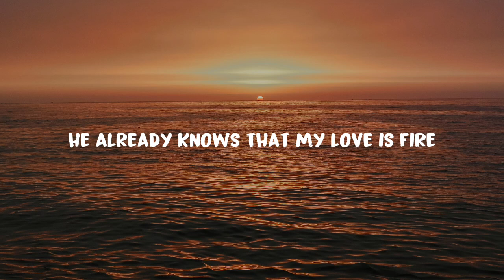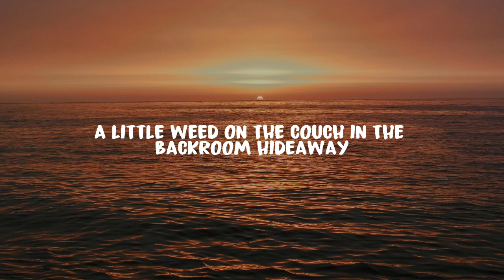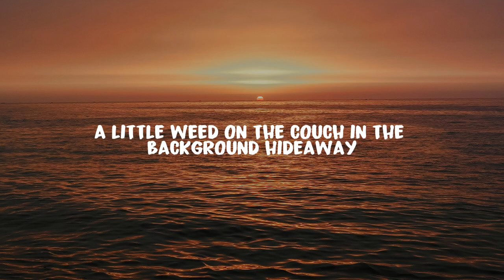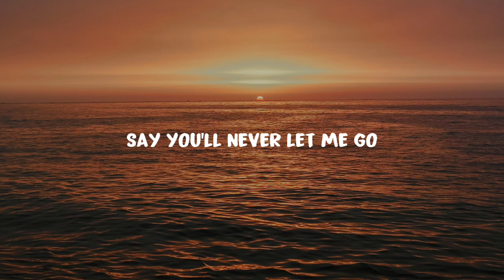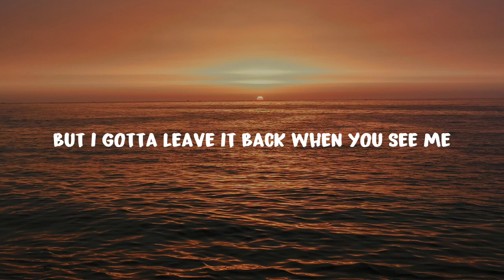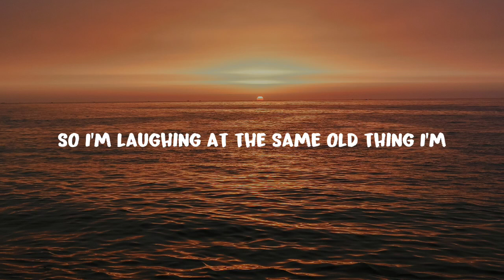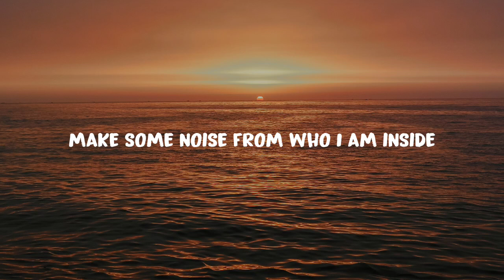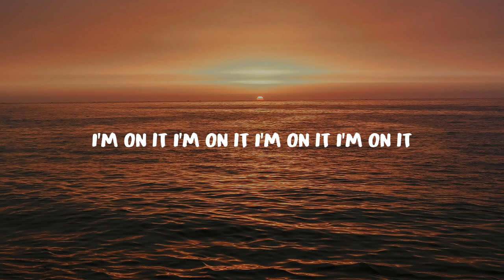The Chainsmokers - Roses (Lyrics) ft. ROZES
🎤 Lyrics: The Chainsmokers - Roses ( ft. ROZES)

[Verse: ROZES]
Take it slow, but it's not typical
He already knows that my love is fire
His heart was a stone, but then his hands roam
I turned him to gold and took him higher

[Pre-Chorus: ROZES]
Well, I'll be your daydream, I'll be your favorite things
We could be beautiful
Get drunk on the good life, I'll take you to paradise
Say you'll never let me go

[Chorus: ROZES & Andrew Taggart]
Deep in my bones, I can feel you
Take me back to a time only we knew
Hideaway
We could waste the night with an old film
Smoke a little weed on my couch in the back room
Hideaway